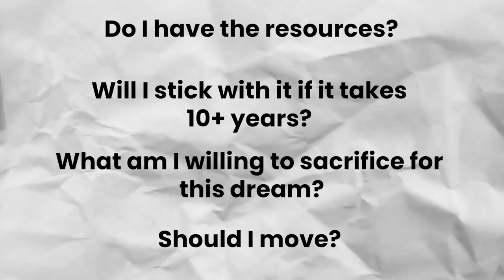HOW TO BECOME AN ACTOR: Beginner Tips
Hi Guys! So I've been professionally acting for 5 yrs which now, which is nothing cause they say it takes at least 10 to "make it" or get a breakout role. BUT, I have learned a few things, and I would love to share what I've learned and what I am learning with you as I continue my acting career!

More videos to come! Let me know any questions you may have, and I'll either answer it in a video or in the comments!